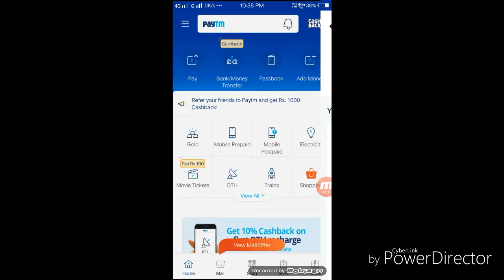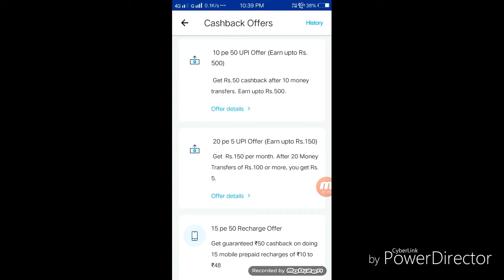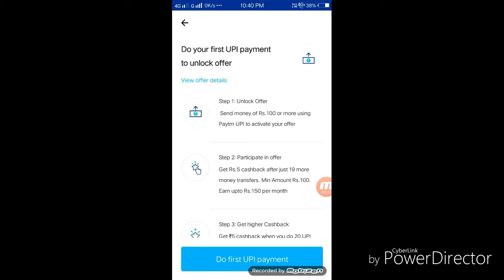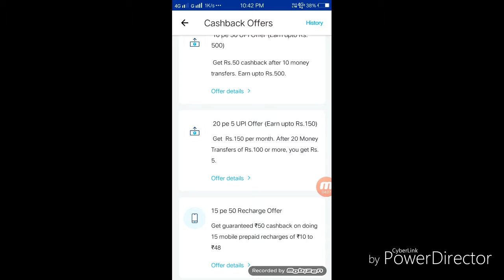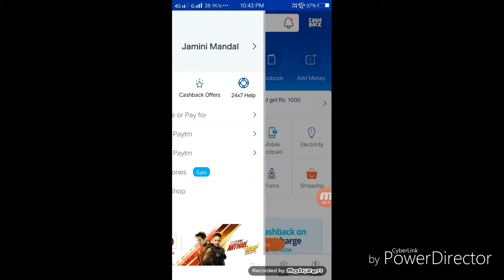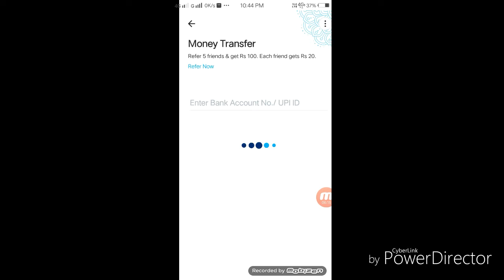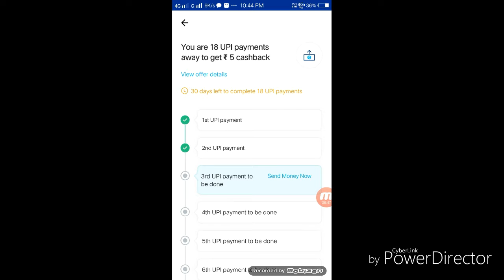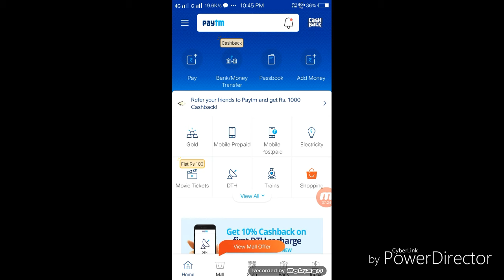This. Month earn upto rs5000 Paytm Cash back.